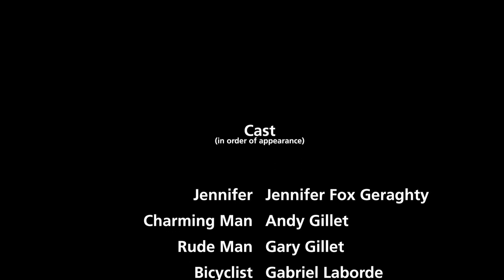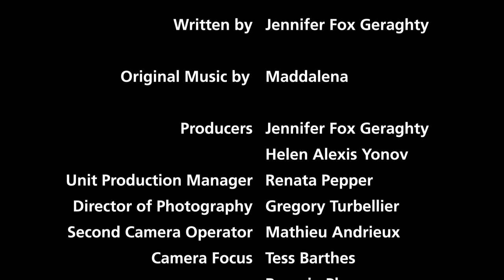L'Amour (or less...) - Web Series Promo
What happens when people from two different cultures try to make a romantic connection? L'Amour (or less...) is a collection of short films woven together to answer that very question.

to learn more.